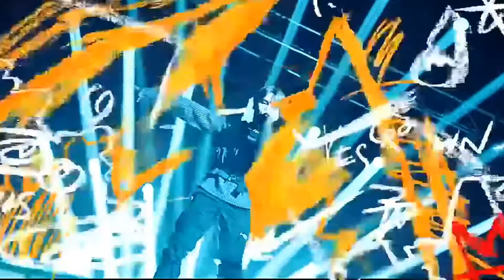MIRCHI 🌶🌶🌶🌶🌶🌶ft. SUGA hindi mix song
Hindi mix song

sorry for waiting you all

this video for armyyyy

btsmixhindisong, btsbollywood, koreanmixhindisong, korean mix hindi song,bts Bollywood,btsbangtan, btsmemes, kdramabollywood, cdrama, koreandrama, Chinesedrama, thaidrama, Japanese drama, kpopmixhindisong
btsxblackpink, blackpinkbollywood